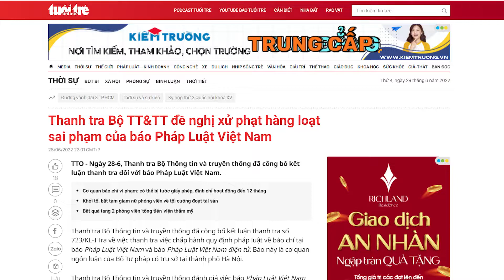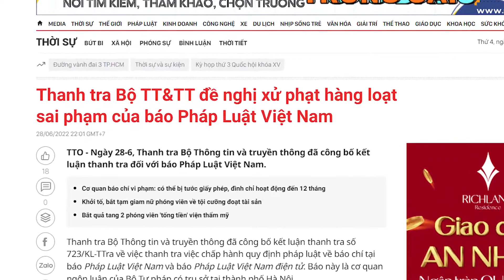Bộ TT&TT đề nghị xử phạt sai phạm báo Pháp Luật Việt Nam về đăng, phát thông tin sai sự thật trên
Thanh tra Bộ TT&TT đề nghị xử phạt hàng loạt sai phạm đối với báo Pháp Luật Việt Nam về một số vấn đề như đăng, phát thông tin sai sự thật trên báo Pháp Luật Việt Nam điện tử